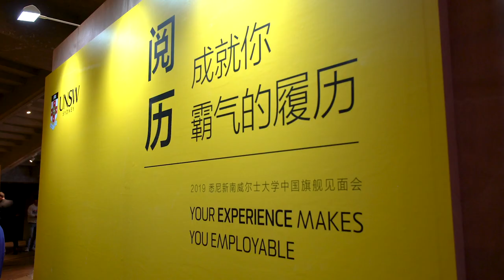UNSW's China Roadshow - 2019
UNSW took its annual China Roadshow to Beijing, Chengdu, Shanghai and Guangzhou in 2019, meeting hundreds of students and their families and telling them all about the opportunities available at UNSW. Through 4 Open Days, 2 school visits and 1 university visit, we shared our passion for experiential learning and our focus on global employability.